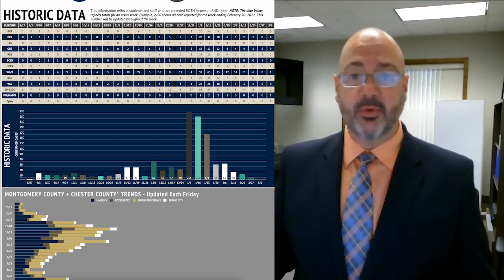Weekly Update -March 9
This week, Mr. Rizzo talks about: updates to the Spring-Ford COVID dashboard, COVID notifications, and the upcoming Junior Prom.